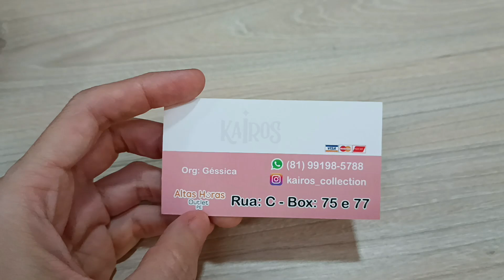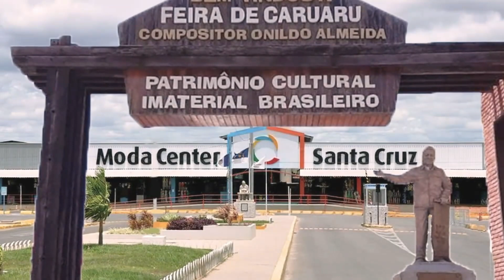MODA CENTER SANTA CRUZ PE, LINDOS VESTIDOS MODA EVANGÉLICA E MODA PLUS SIZE DIRETO DE FÁBRICA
Olá amores, sejam bem vindos. Pra quem não me conhece me chamo Iral e mostrei vestidos longos no viscose e moda plus size. Espero que gostem.